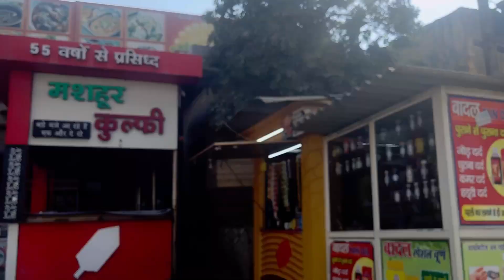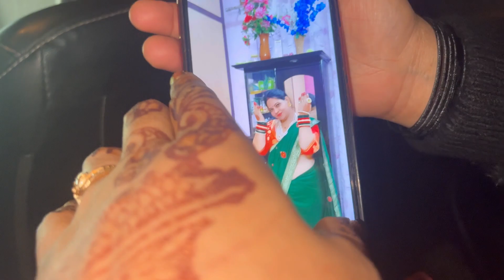Long Drive पर गए हम रास्ते मैं अमरूद दिखायी दिये और हम तो बोल ही पड़े गाड़ी रोको अभी खाने हैं